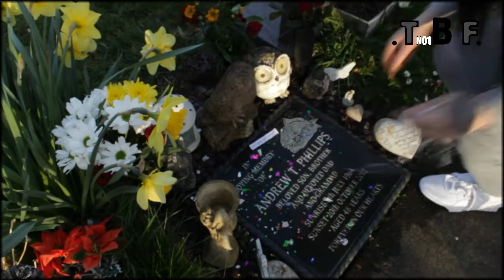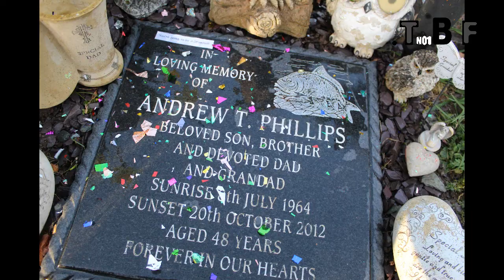WE ARE EXPECTING A BOY OR A GIRL?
We have 3 Boys already. what do you think we are having?